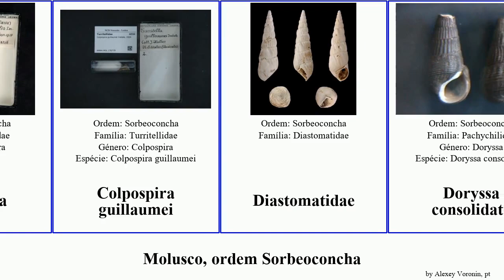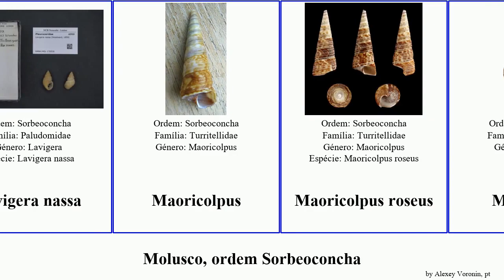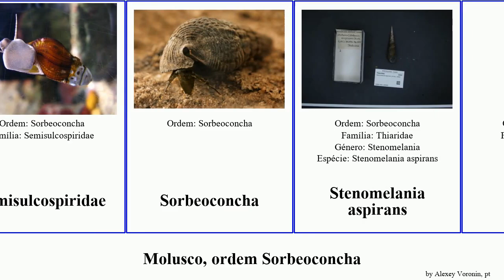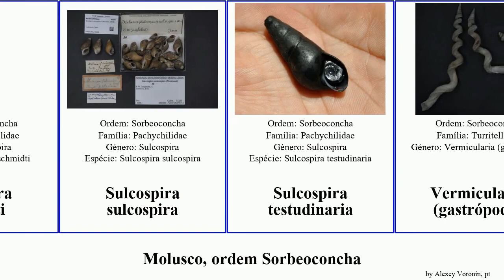Molusco, ordem Sorbeoconcha epitonium sulcospira semisulcospira grandis mollusca brasiliensis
molusco ordem Sorbeoconcha.
mollusca of Order Sorbeoconcha, language: pt.

Bridouxia
Brotia binodosa
Brotia sumatrensis
Cassiopidae
Cerithidea albonodosa
Cerithidea quadrata
Colpospira
Colpospira guillaumei
Diastomatidae
Doryssa consolidata
Eccliseogyra brasiliensis
Epitonium boutetorum
Epitonium climacotum
Epitonium hexagonum
Epitonium histricosum
Epitonium irregulare
Epitonium pseudonanum
Epitonium clathrus
Epitonium mirabile
Epitonium polacia
Epitonium sousai
Epitonium vivens
Lavigera grandis
Lavigera nassa
Maoricolpus
Maoricolpus roseus
Melanatria
Melanatria madagascarensis
Melanoides admirabilis
Opalia diadema
Paludomidae
Paracrostoma huberi
Paramelania iridescens
Potadoma
Potamides
Potamides conicus
Reymondia horei
Semisulcospira forticosta
Semisulcospira gredleri
Semisulcospira pleuroceroides
Semisulcospira reiniana
Semisulcospiridae
Sorbeoconcha
Stenomelania aspirans
Sulcospira
Sulcospira circumstriata
Sulcospira hainanensis
Sulcospira schmidti
Sulcospira sulcospira
Sulcospira testudinaria
Vermicularia (gastrópode)
Vermicularia knorrii
Zeacumantus